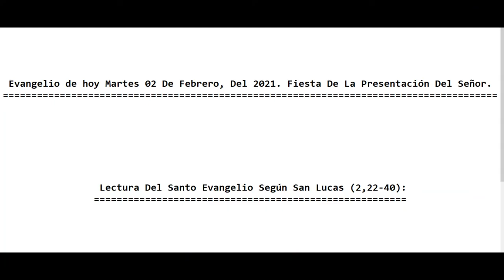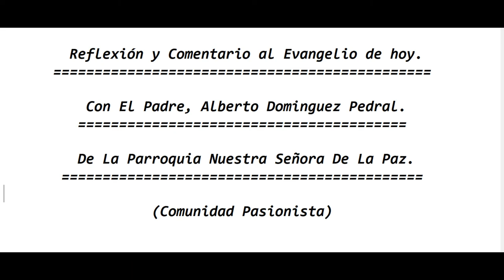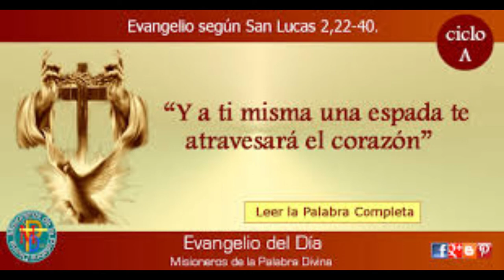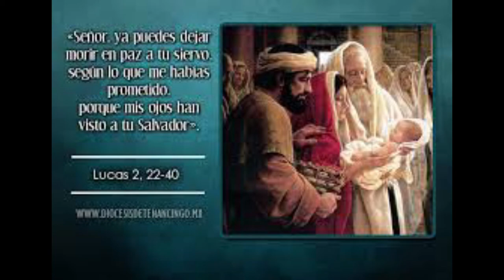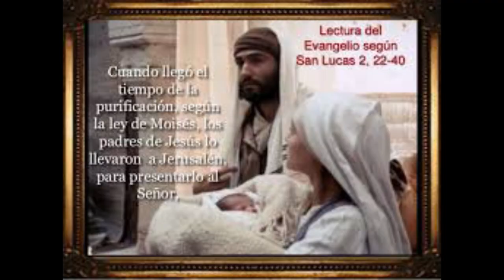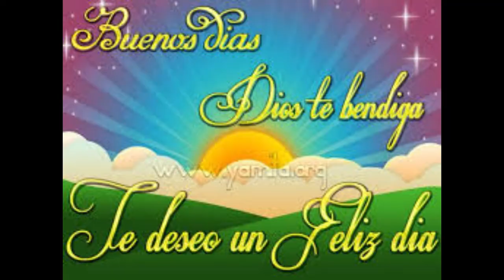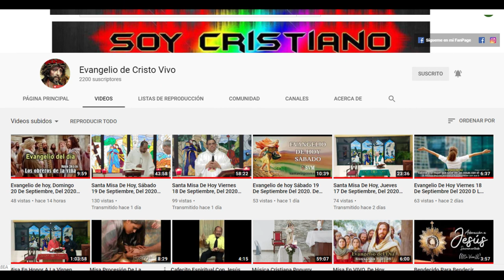Evangelio de hoy Martes 02 De Febrero, Del 2021. Fiesta De La Presentación Del Señor. Padre Alberto.